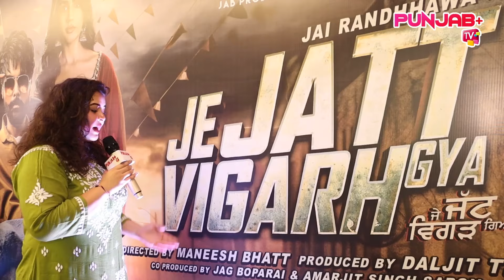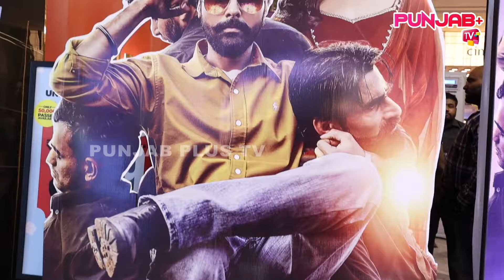Je Jatt Vigarh Gya Movie Premiere | Jayy Randhawa | Deep Sehgal | Pawan Malhotra | Punjab Plus Tv